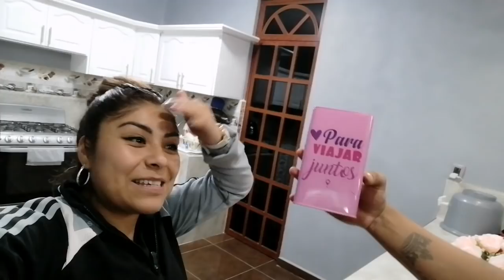🛑 SÍ NO REALIZÓ TODO ESTO NO ME PUEDO IR A TRABAJAR 😳 || YESSI VLOGS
Hola mis hermosas ❤️🙏 el día de hoy tarde pero segura!! 🤭 He cambiado mi rutina pero si no realizo esta rutinadelimpieza rutinarapida rutinadiaria no me puedo ir a trabajar!!

Ojala les guste mucho porque cada video se los realizo con mucho cariño para tod@s ustedes!! Te invito aque si te gusto el video me regales un bello 👇

⭕ Me quieres mandar cartitas  AQUI :apartado postal 👇

🌟Calle Vicente Guerrero 57,
Centro, 56601 Chalco de Díaz Covarrubias, México